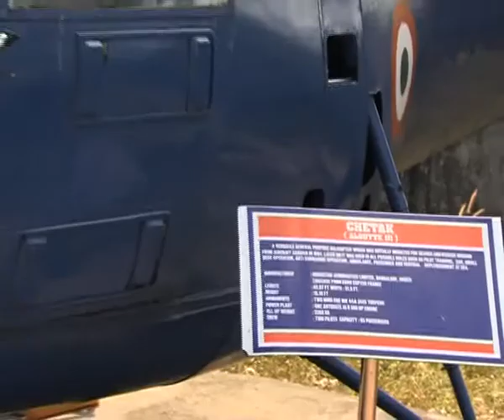India 4 15 2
Алексей Челейкин - незабываемая Индия 4-15-2, Alexey Cheleykin - incredibal India 4-15-2